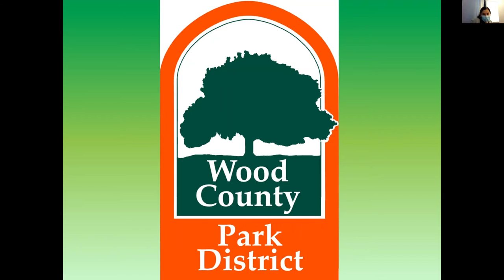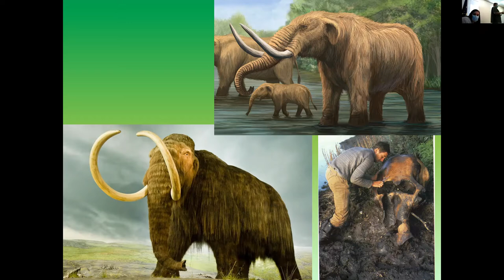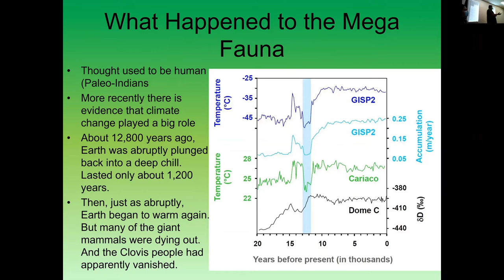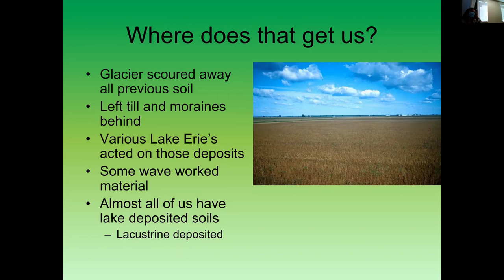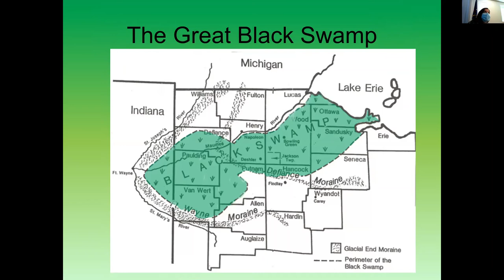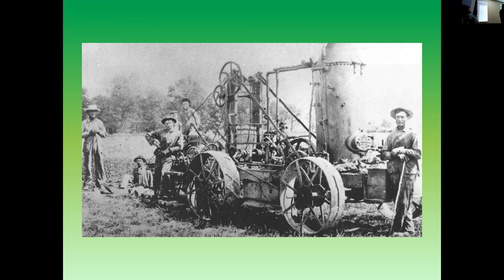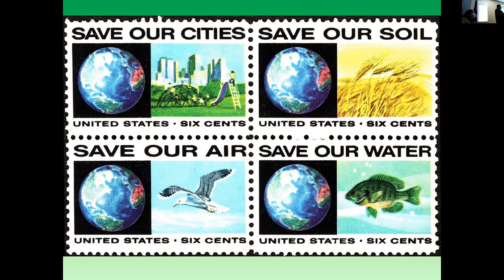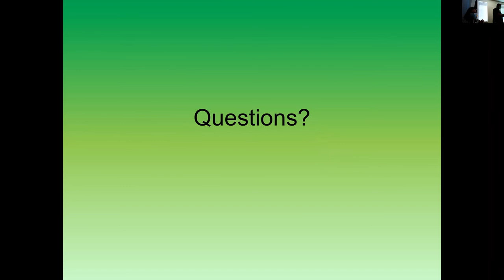The Great Black Swamp 09-29-2021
A vast wetland covering an area the size of Connecticut, slowing settlement, home to some of the most loathed creatures during the 1800s and a source of both revenue and misery to the first pioneers to our area. What happened to the Great Black Swamp and what does it mean to us today? Learn some cultural and natural history about the formerly dominant land feature of Northwest Ohio. Presented by Bill Hoefflin, Senior Naturalist, Wood County Parks.